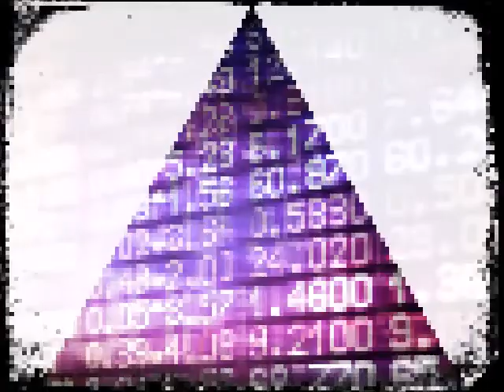Ｌｏｓｔ Ｎｕｍｂｅｒ ＄ｔｏｃｋ 亜ソょ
First experiment with Vaporwave